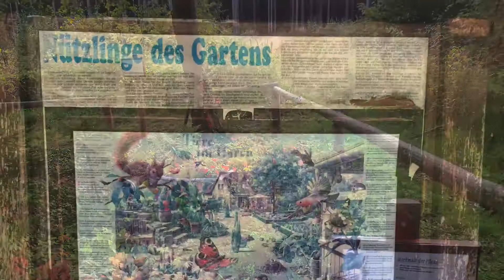Munchenbernsdorf spacerek z ip6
Miasteczko w niemczech